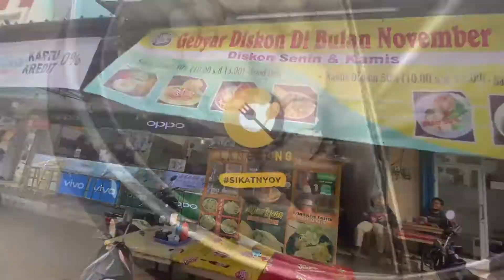BAKSO PELANGI BANYAK BANGET BAKSONYA!! GOKIL 700 PORSI SUKA DIPESAN BUAT CATERING DIKAWINAN!!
BAKSO RAINBOW

Alamat: Ruko Plaza Roxy No 15 jl.Kasuari Raya,Cikarang Baru,Mekar Mukti ,Cikarang Utara, Mekarmukti, Kec. Cikarang Utara, Kabupaten Bekasi, Jawa Barat 17530
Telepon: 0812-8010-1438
Harga : Bakso 1 Porsi Rp 22.000, Bakso Ayam Jamur Rp 12.000, Bakso Ayam Tok Rp 12.000, Bakso Ayam Keju Rp 12.000, Bakso Ayam Cabe Rp 12.000, Ceker Rp 5.000, Sayap Rp 5.000, Bakso Telur  Rp 6.000 (Bisa di mix)

HII Foodies!!! Silahkan tulis komentar dan ide aneka kuliner yang enak, legendaris, unik dan menarik di tempat kalian, barangkali Langsung Laper mampir ketempat kalian dan bisa nyobain kulinernya.

Terima kasih Gaess sudah support, nonton dan share video ini semoga kita semua sukses, sehat sehat, banyak rezekinya dan bahagia selalu. Aamiin!!!

SIKAT SIKAT NYOY!!!

Follow me on:
FANPAGE
bagus dharmawan